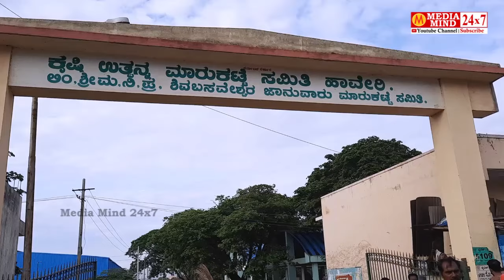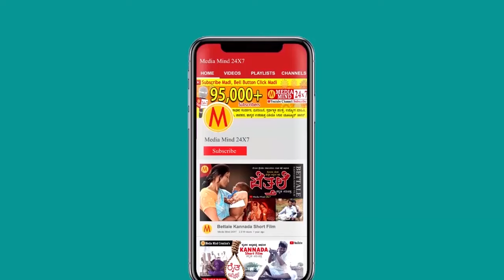ಹಾವೇರಿ ಎತ್ತು, ಹಸು, ಎಮ್ಮೆ ಜಾನುವಾರು ಸಂತೆ | ರೈತರಿಂದ ಮಾರಾಟ | Haveri Cattle Market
ಹಾವೇರಿ ಎತ್ತು, ಹಸು, ಎಮ್ಮೆ ಜಾನುವಾರು ಗುರುವಾರ ಸಂತೆ | ರೈತರಿಂದ ಮಾರಾಟ | Haveri Cattle Market

Cattle market
market
cattle
ಜಾನುವಾರು ಮಾರುಕಟ್ಟೆ
ಜಾನುವಾರು ಮಾರುಕಟ್ಟೆ ಹಾವೇರಿ
ರೈತರ ಮಾರಾಟ
ಕಿಲ್ಲಾರಿ
ಹಳ್ಳಿಕಾರ
ಎತ್ತು
ಎತ್ತುಗಳು ಮಾರಾಟ
Sheep farming
Farming
Sheep
ಕುರಿ
ಮೇಕೆ
ಟಗರು
ಹಾವೇರಿ
Haveri
Haveri market
Haveri jana
Karnataka sheep market
ಹಾವೇರಿ ಕುರಿ ಮಾರ್ಕೆಟ್
ಕುರಿ ಮಾರ್ಕೆಟ್
ಕುರಿಗಾರ
Uttara Karnataka
ಕುರಿಗಾರರ ಜೀವನ
ಕರ್ನಾಟಕ
Sheep sale
Buy sheep
Sheep
Market
Agriculture
Agri
goat farming